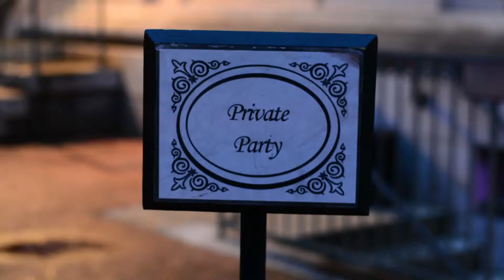Sugar & Spice Fashion Show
This fashion show was hosted by Shawney Dennison!!